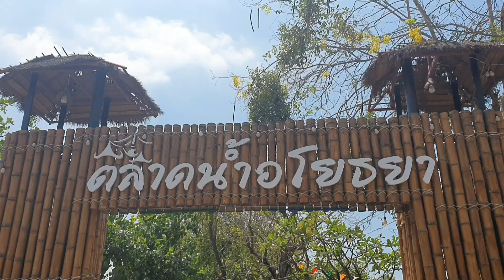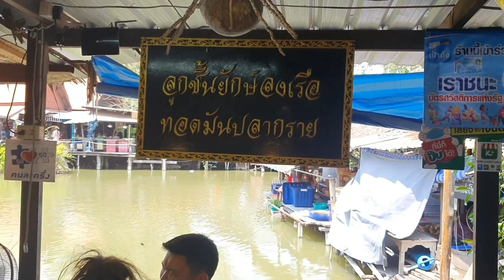โอ้ใหญ่เท่ากำปั้น! ลูกชิ้นยักษ์ปิ้ง🍢 แม่ค้าไอเดียดีขายแปลกว่าชาวบ้าน น้ำจิ้มซีฟู้ดแซ่บโคตร ไม้ละ60.-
🎈Delicious Thai Food
(ช่องมด น้องสาวโมเองค่ะ)

✅ร้านข้าวคลุกน้ำพริก หยิบผักไม่อั้น
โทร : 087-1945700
Line : saranya2211